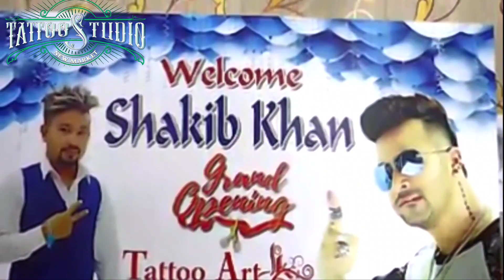ব্রনের গর্ত কোথায় রিমুভ করাবেন। CO2 Laser।Ance Remove। Fractional CO2 Laser Resurfacing।Naben Vlogs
Tattoo Art  And Remove Center .
PRO: Badsha Khan
এখানে ট্যাটু রিমুভ, তিল রিমুভ করা হয়। মুখের অবঞ্চিত লোম উঠানো হয়. মুখের কালো দাগ রিমুভ করা হয়.ট্যাটু করা হয়। আই ব্রু মিক্রব্লেডিং,লিপ কালার তিল  আর্ট করা হয়।
যোগাযোগঃ
বসুন্ধরা সিটি শপিং মলের 3 তলা D ব্লক 111 নং দোকান পান্থ পথ ঢাকা।
 এখানে বাদশা ভাই থাকবেন
সকাল ১১ থেকে সন্ধ্যা ৭ টা প্রযন্ত খোলা থাকে।
মঙ্গলবার বন্ধ
Address :Tattoo Art And Remove Center
 111 No Shop D Block Level 3 ,
Bashundhara City  Shopping Complex,Pathapoth,Karwan Bazar,Dhaka .
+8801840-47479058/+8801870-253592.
Tuesday Offday
11 am To 07pm work Time